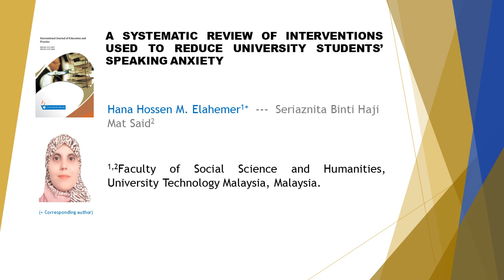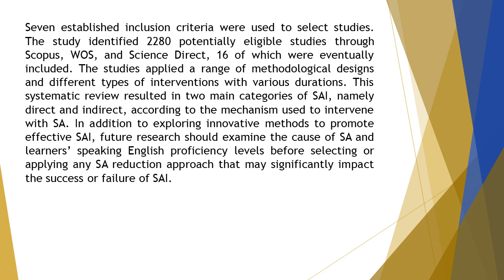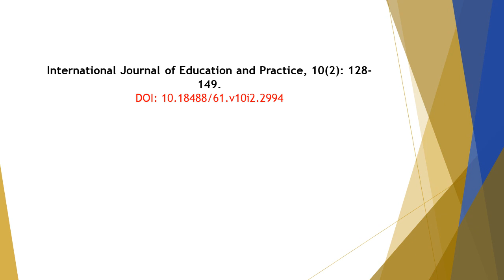A Systematic Review of Interventions Used to Reduce University IJEP 2022 102 128 149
A Systematic Review of Interventions Used to Reduce University Students’ Speaking Anxiety